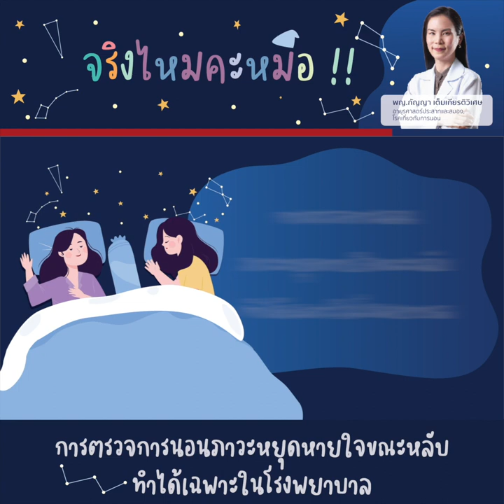จริงไหมคะหมอ!! การตรวจการนอนภาวะหยุดหายใจขณะหลับ ทำได้เฉพาะในโรงพยาบาล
🚩 สอบถามเพิ่มเติม ได้ที่
ศูนย์สมองและระบบประสาท รพ.กรุงเทพภูเก็ต
💬 Inbox m.me/phukethospital
📞 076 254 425 ต่อ 3750